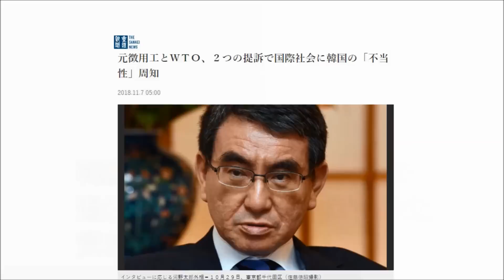日本政府が韓国を「徴用工」と「ＷＴＯ」2つの問題を国際司法裁判所に提訴？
徴用工判決で河野太郎外相が、韓国に対して抗議の嵐。
WTO（世界貿易機関：World Trade Organization）と2つの問題を国際司法裁判所に提訴か？
動画は、私が撮影した大阪・エキスポシティ、イルミネーション。

【引用記事】
元徴用工とＷＴＯ、２つの提訴で国際社会に韓国の「不当性」周知
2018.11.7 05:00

Youtubeオーディオ ライブラリより
Down with Paradise